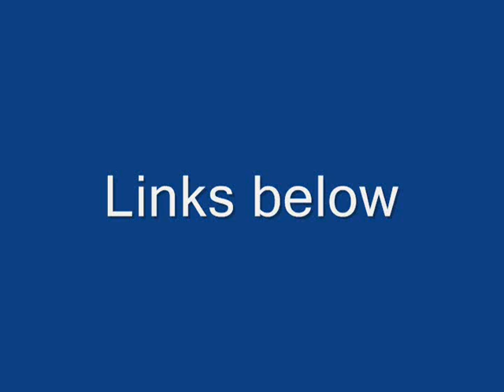Re: 'Magnet Motor with Movable Armature'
Perpetual Motion: The History of an Obsession. By Arthur W. J. G. Ord-Hume: